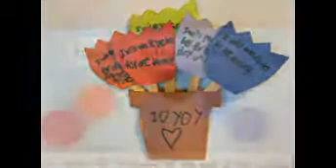Crafts For Young Kids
Easy crafts for toddlers - Kidspot
› Childhood firsts › Toddler firsts › Fun at home
Get crafty with your toddler and help develop their creative play skills by making these fun crafts together. Perfect for a rainy day, or just for an activity to do ...
Craft Ideas for young children on Pinterest | Sewing Cards ...
Explore Nancy McClure's board "Craft Ideas for young children" on Pinterest, a visual bookmarking tool that helps you discover and save creative ideas.
Simple Kids Craft Ideas on Pinterest | Crafts For Kids, Egg ...
simple and accessible crafts for children to have fun exploring at home and ... father's day crafts for preschoolers | 15 Father's Day Craft Ideas For Toddlers 2014.
Crafts for Kids - EnchantedLearning.com
Crafts for kids. Kindergarten, preschool, and elementary school crafts. Make wonderful, simple crafts with things found around the house.
Kids Crafts - Inspiration for Children of all Ages
Free kids crafts for children all ages! Holiday crafts and seasonal crafts, themed crafts for preschoolers up to 10 years old, for home, school or group.
Arts and Crafts for Kids | Education.com
Arts and crafts for kids are fun for children and the young-at-heart! These art & craft activities cover a wide range of subjects for young artists, future artisanal ...
Kids Crafts - Easy Crafts for Kids - Parents.com
Do you have a crafty kid? Nurture his creative spirit with these fun ideas for making. With just a few inexpensive crafts supplies, you'll be giving your child the ...
Crafts for Kids - KinderArt.com
Free craft ideas and crafts for kids including lesson plans for kids, parents, teachers ... Introduce young children to landscape painting and give them a hands-on ...
25 Of The Best Toddler Crafts For Little Hands - BuzzFeed
May 21, 2013 - This collection of arts and crafts is perfect for little hands. ... If your children are the kind who color all over your beautiful white walls, this might ... We're pretty sure that every child, at some point in his/her young life, fantasizes ...
62 Summer Crafts for Kids - Care.com
These 62 crafts for summer are perfect kids' activities to keep them busy all ... Practice fine motor skills with your young ones, as they glue each square to create ...
Crafts magazine - The Luxury Issue‎
Get your special edition now